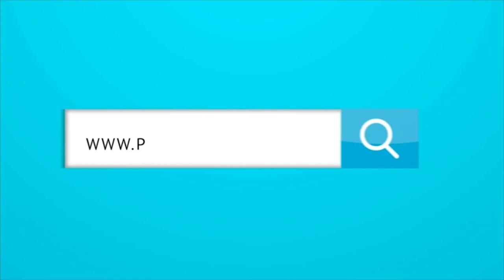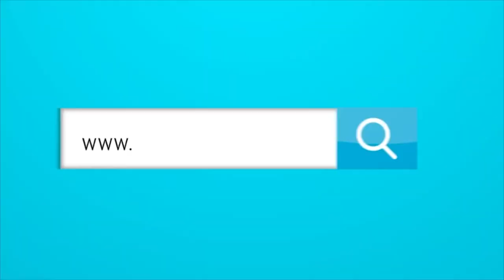¿Cuál es la molestia de Pep Guardiola con el Liverpool?